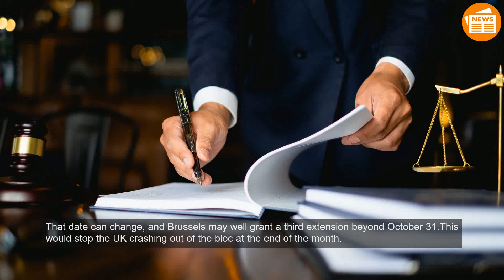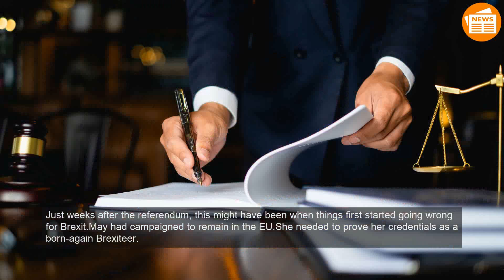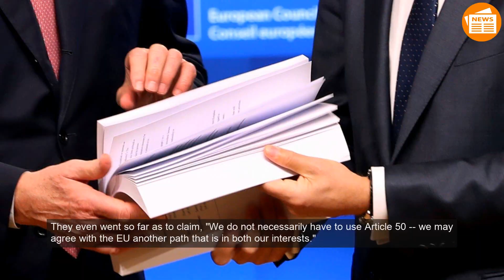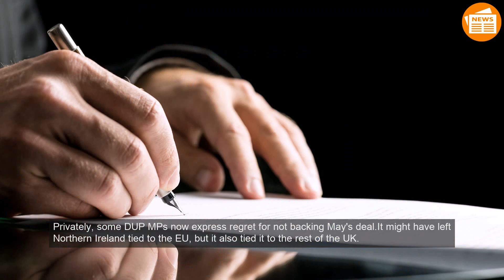The UK has messed up Brexit. Now Boris Johnson is trapped in hell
That date can change, and Brussels may well grant a third extension beyond October 31. This would stop the UK crashing out of the bloc at the end of the month.